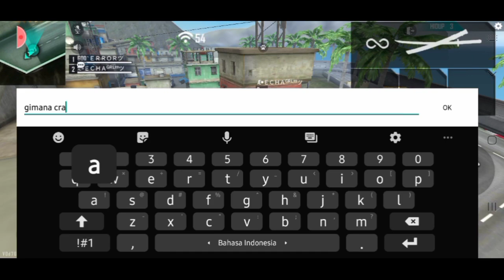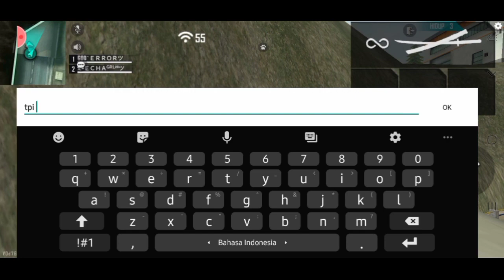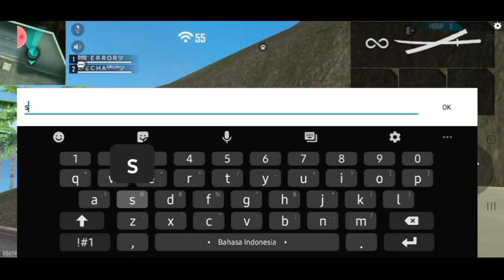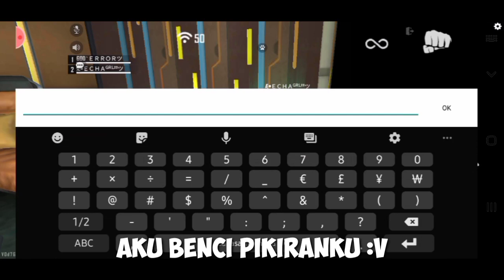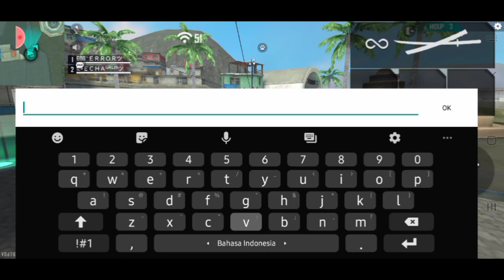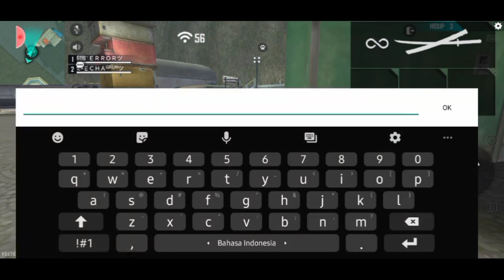EVANS BIKIN TIKTOK DENGAN PACAR EPEP NYA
HALO SAHABAT YOUTUBE!!!GW EVAN...
SUPPORT KITA SUPAYA MAKIN SEMANGAT :
EVANS 05
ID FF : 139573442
NICKNAME FF : GOD` ＥＲＲＯＲ ツ
ILMI GAMERZ
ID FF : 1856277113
NICKNAME FF : -

TERIMA KASIH SUPPORT KALIAN SEMUA